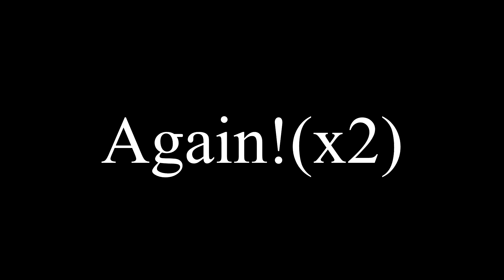Take Good Care Of My Baby // Part 3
Im sO sorry i havent been uploading aGHH

Script: Swiftpaw’s ghost walks to the entrance of the medicine den, looking inside, with the focus still being on him singing show Bluestar walk past Swiftpaw , leaving the den, he looks at her as she does, Swiftpaw turns his head back to where it was, now show Lostface laying in the medicine den, her back towards the camera, Cloudtail sitting beside her and Cinderpelt is looking sadly at Lostface.
【Other Links】
➼【Programs Used】
➼【Sony Vegas Pro 14】【editing】
➼【Medibang Paint Pro and/or firealpaca】【drawing/animation】
➸【Gaomon PD1560】【Drawing Tablet】